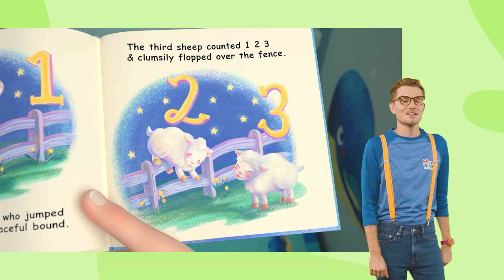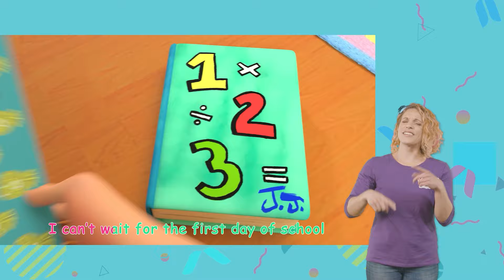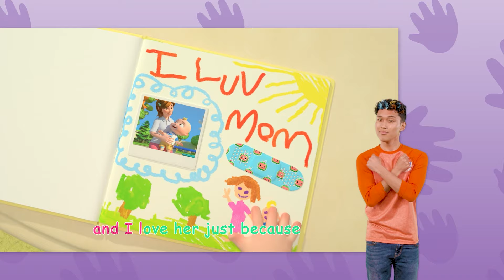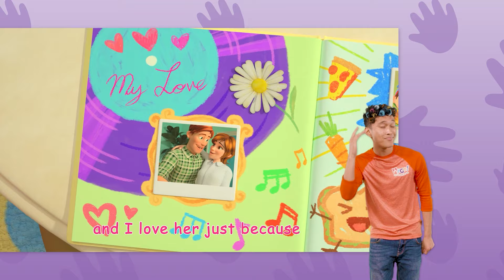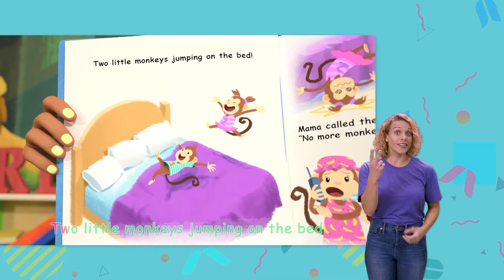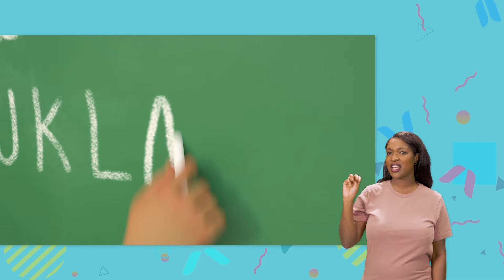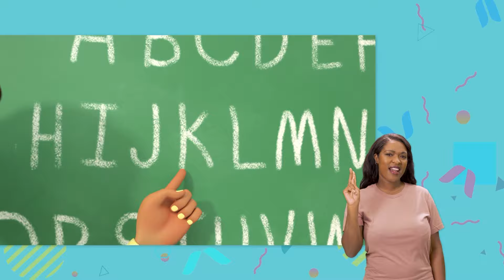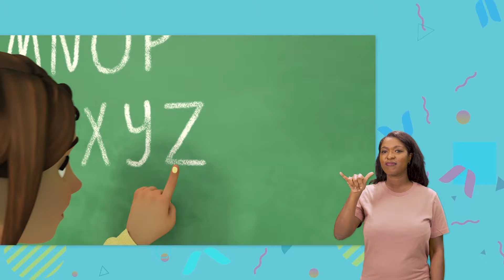This Is The Way | CoComelon Nursery Rhymes | Bath Time Kids Songs | MyGo! Sign Language For Kids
It's bedtime for JJ! How does he get ready for bed?

0:00  This Is The Way V2 (Bedtime Edition)
2:05  Getting Ready for School Song
5:14  My Mommy Song
8:06  Please and Thank You Song
11:12 Pumpkin Patch - Fall Halloween Song
14:38 Sorry, Excuse Me
18:23 Dinosaur Song
21:23 The Laughing Song
23:25 Clean Up Trash Song
26:28 What Makes Me Happy
30:04 Daisy Bell (Bicycle Built for Two)
32:23 Rain Rain Go Away V2 (Indoors Version)
34:38 Five Little Monkeys Jumping on the Bed
37:45 Sick Song
40:03 Wheels on the Bus V2 (Play Version)
43:23 Car Wash Song
45:43 Five Senses Song V2
48:31 Peek A Boo
50:20 London Bridge is Falling Down
52:38 The Hiccup Song
54:50 Yes Yes Playground Song
58:36 You Can Ride a Bike
01:01:45 The ABC Song
01:05:16 Class Pet Sleepover

Lyrics:

Before we go to sleep

This is the way we take a bath
Take a bath, take a bath

This is the way we dress for bed
Dress for bed, dress for bed

This is the way we read a book
Read a book, read a book

This is the way we say goodnight
Say goodnight, say goodnight